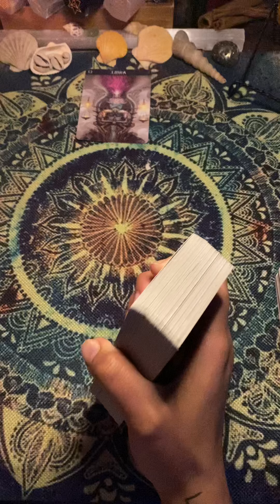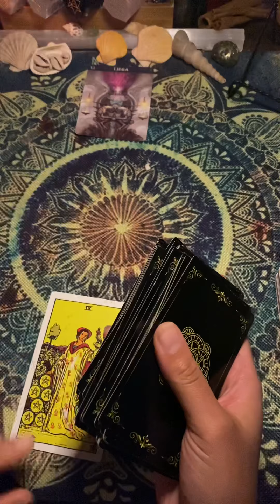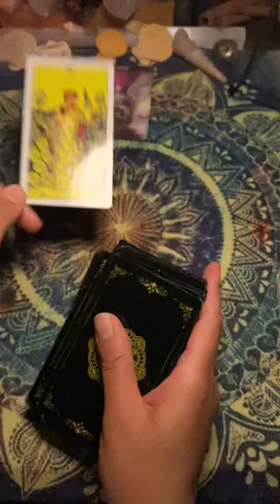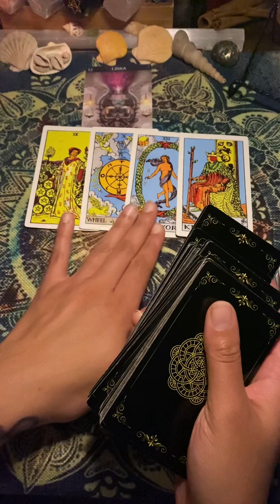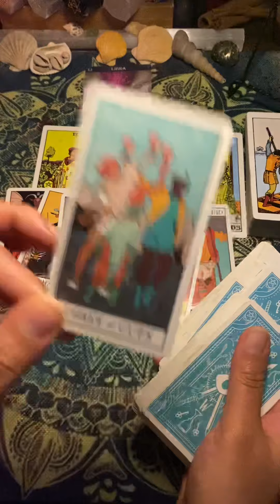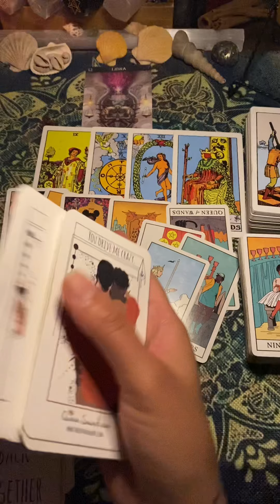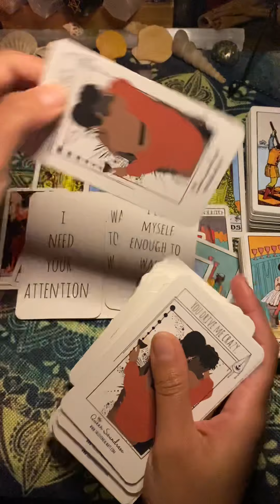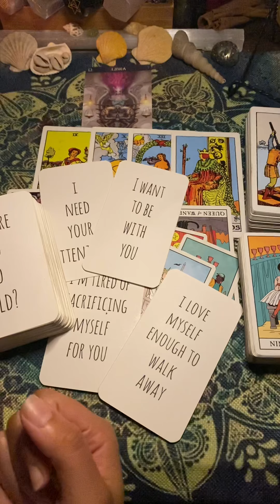♎️ Libra…Singles..New Love?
DIVINE MASCULINE /FEMININE , KARMIC, THIRDPARTY,  TWINFLAME, SOULMATE, PICK A CARD, MINISERIES, AND ZODIAC COLLECTIVE READINGS AVAILABLE

30MIN/1HR RECORDED PERSONAL READINGS AVAILABLE!!

1.OWN RIGHTS TO ALL TAROT AND/OR ORACLE DECKS USED IN EACH VIDEO.
2.OWN THE RIGHTS TO THE MUSIC IN EACH VIDEO
3.OFFER MEDICAL ADVICE

PEACE&LOVE